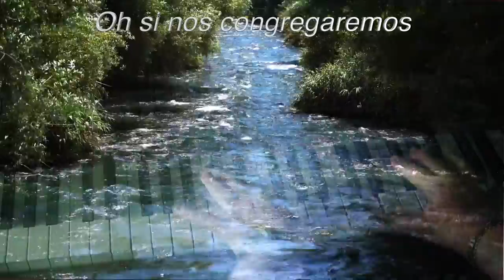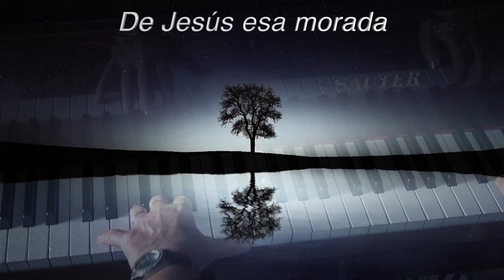Nos veremos en el rio. Album James Koerts